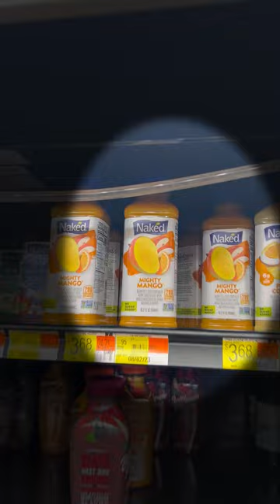I Got Naked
getting naked was pretty good